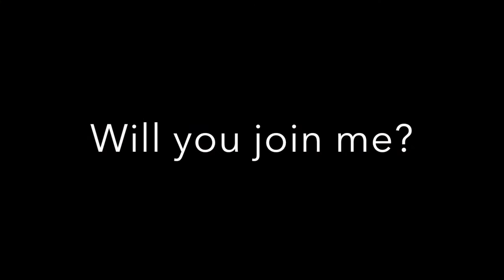The venue for the Tick Off Your Tax Return Retreat